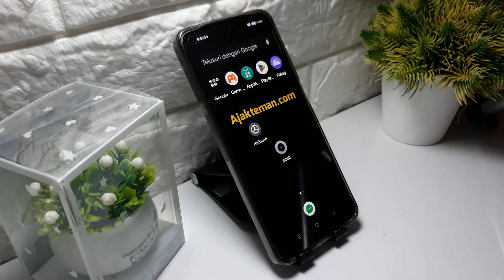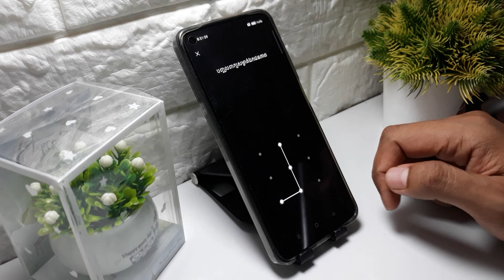របៀបមើលអាល់ប៊ុមឯកជននៅលើទូរសព្ទ Realme C65